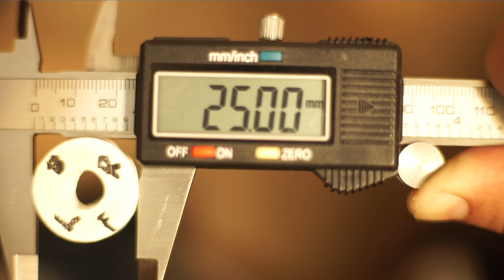XYZ Printing Da Vinci 1.0 from newegg cirlces not clircles with digital calipers test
If your looking to purchase a da Vinci 1.0 and want to print perfect circles, gears, or anything that fits together correctly look else where. This machine will not even print workable planetary gears to spin freely. I have been going back and forth with the customer service and they say that this is normal for this printer. and that .5mm off is perfectly OK.  I have a full review coming soon but wanted to post this up real fast just in case anyone else was thinking about purchasing this unit. also this circle was suppose to be a perfect 25mm all the way around. side note.. i had already replaced a broken bearing mount that came shipped to me that way from newegg.com . took a whole month from the first day i contacted the company till i received the replacement part. totally unacceptable customer service and more so on the printing accuracy.